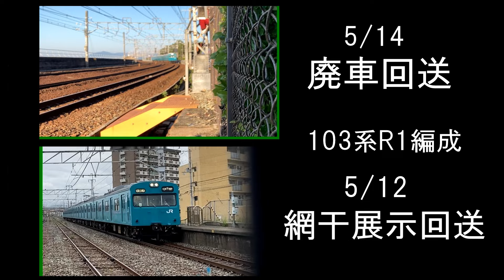2024年 上半期を振り返る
これから不定期に投稿していきます。